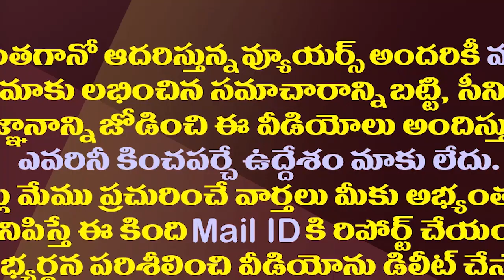అక్కడ లోకేష్ అలా..ఇక్కడ టీడీపీ ఇలా||There Lokesh is like that..Here TDP is like this